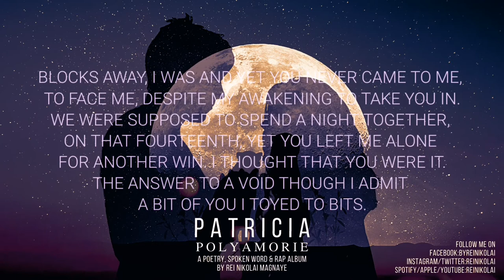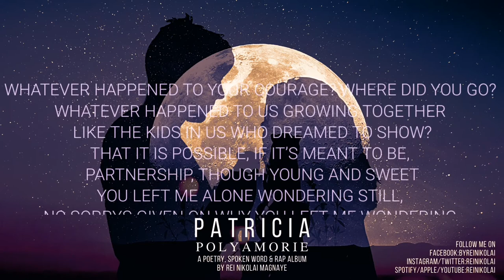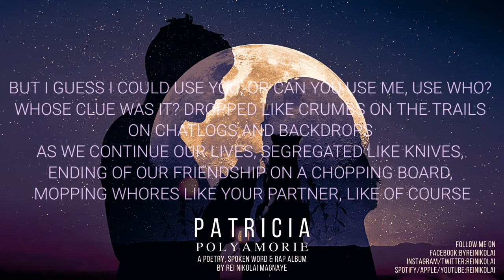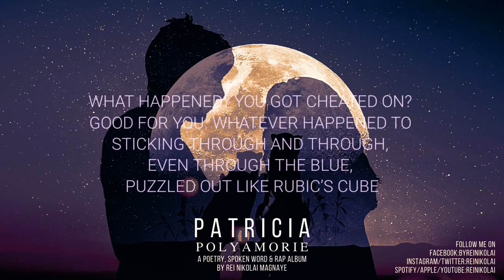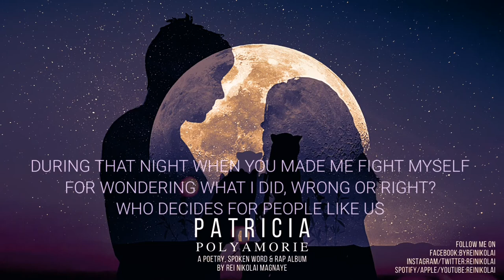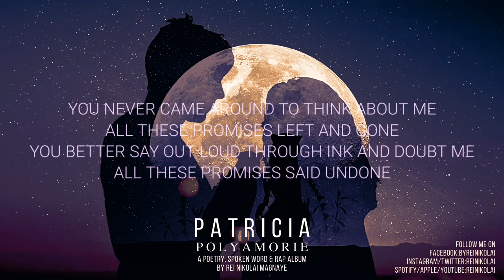Patricia (Lyric Video) by Rei Nikolai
PATRICIA

You never came around to think about me
All these promises left and gone
You better say out loud through ink and doubt me
All these promises said undone

I’ve been nearby, just here around you
And all these lies, it’s clear I doubt you

Blocks away, I was and yet you never came to me, to face me, despite my awakening to take you in.We were supposed to spend a night together, on that fourteenth, yet you left me alone for another win. I thought that you were it, the answer to a void though I admit a bit of you I toyed to bits. Whatever happened to your courage? Where did you go? Whatever happened to us growing together like the kids in us who dreamed to show? That it is possible, if it’s meant to be, partnership, though young and sweet
You left me alone wondering still, no sorrys given on why you left me wondering.

How dare you follow me and my footsteps, plead and breeze through the hallways of this good dwelling place which I call my second home. On second thought, you’ve never grown. Still that kid, I guess. Got stuck in sixth grade? What a mess. And now I feel blessed that we never pushed through, but I guess I could use you, or can you use me, use who? Whose clue was it? Dropped like crumbs on the trails on chatlogs and backdrops as we continue our lives, segregated like knives, ending of our friendship on a chopping board, mopping whores like your partner, like of course, it would make sense for you two to relate with each other easily. Two lost birds flying high like missing pieces of paper, let me be the amber that will bring you to ashes, and that is, I guess what I’ll remember back when I finally smile and let go by me being me, being kind.

What happened? You got cheated on? Good for you. Whatever happened to sticking through and through, even through the blue, puzzled out like rubic’s cube. Who knew you would suffer the same fate of uncertainty? It better be an answer from your mouth or else I’ll make you remember all the doubts during that night when you made me fight myself for wondering what I did, wrong or right? Who decides for people like us who keep wondering what fate brings? Like snake bites, it may sting a bit but don’t worry, it’ll only last for so long. Why not sit down for a while, let’s have a chat and see what you did wrong. Let’s talk about it. Right here. In the middle of this park when it’s dark, casted over us are shadows, pale moonlight in at the back, it’s just you and me. I hope you’ll finally see the reason why I’m here. It’s all because all I am is a reminder, that you’re human enough to start over and find hurt buried deep down inside, you’ll be captivated once again, wild at heart, free to live. Trust me, there’s still more to give.

🌹POLYAMORIE🌹
a poetry, spoken word & rap album
OUT NOW! 🎼16 tracks of memories, perspectives & artforms we are married to 🎵follow me (Rei Nikolai) on Spotify, Apple Music, YouTube & other streaming platforms and be updated!!

Also available in Deezer, Tidal, Amazon, Google Play, and others.